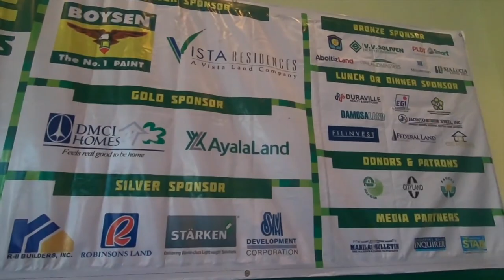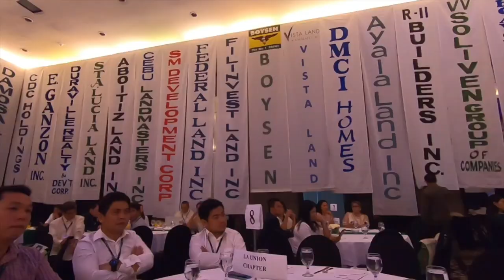Eufrosito Vlog 17 - CREBA LU goes to Cebu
CREBA (Chamber of Real Estate and Builder's Association) national convention is held in Cebu.

Throughout its more than 3 decades of existence, CREBA’s actions have been guided by the overriding philosophy that the greater interest of the greatest number is always the paramount concern, and that sustaining public faith in real estate transactions is essential to the industry’s continuing progress.

Anywhere in the world, land and housing development is recognized as the primary catalyst for economic and social progress. CREBA’s vision is to enable its members to effectively fulfill their respective roles in this regard.

Our Chapter of CREBA went to the National Convention. We all enjoyed the trip, from Taoist Temple, Flower farm, Temple of Leah, Simala Church, and many more!

Please watch the Video and ENJOY! :)

Shot Using: GoPro Hero 7 Black